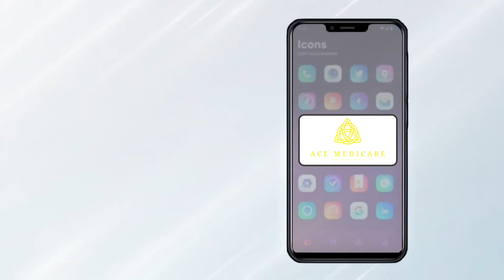Ace Medicare App for Your Medical Support ✨️ Watch And Download the App Now👈✨️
Brand - Ace Medicare

Director - Akash Kumar Mittal

Productions & E.P - Vijay and twostars entertainment

Akash Kumar Mittal
From - Mumbai,Maharashtra,INDIA 🇮🇳